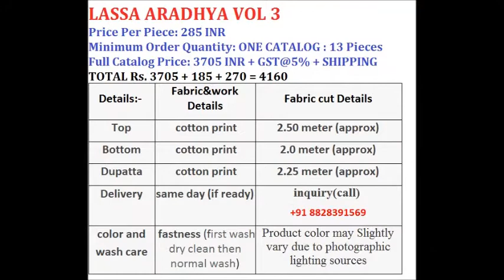LASSA ARADHYA VOL 3 COTTON PRINTED WHOLESALE CALL OR WHATSAPP +91 8828391569